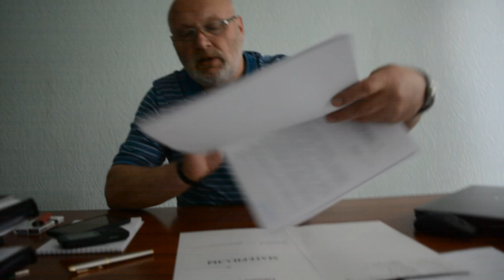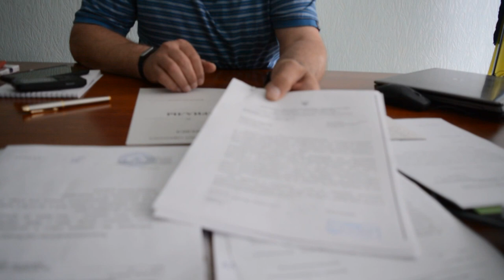Заместитель председателя СТОКОЗ Игорь Сергеевич